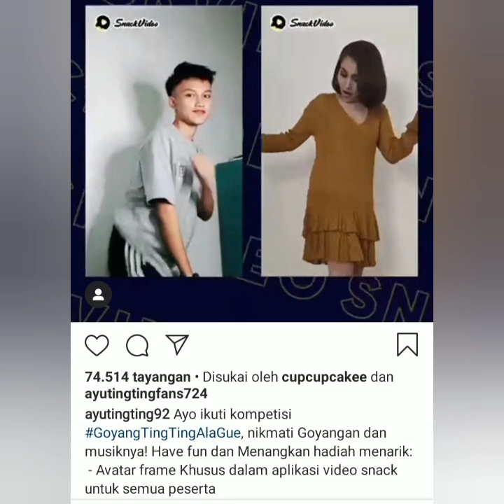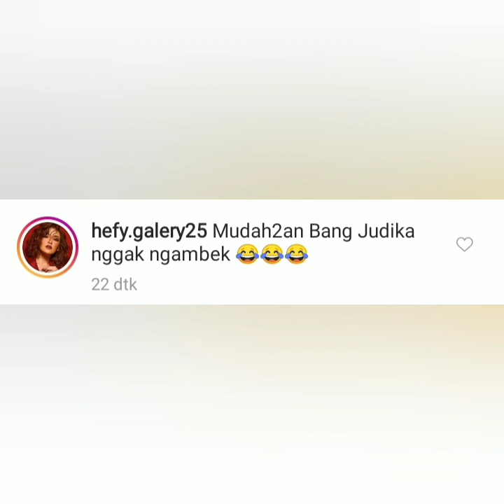2 Info terbaru pagi ini, Status Instagram ayu ting-ting Bikin baper, Begini komentar Om Ari tulang